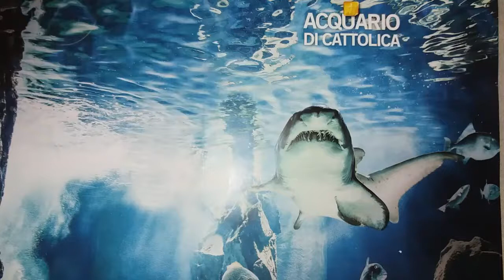ACQUARIO DI CATTOLICA PERCORSO VERDE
L'Acquario di Cattolica Le Navi è l'acquario più grande della costa adriatica e secondo in Italia e si trova a Cattolica (RN). È stato inaugurato nel 2000 e nel corso degli anni si sono aggiunti sempre più animali.

I grandi protagonisti delle vasche di Cattolica sono gli enormi squali toro, che possono raggiungere una lunghezza di oltre 3 metri.

Le altre attrazioni principali dell'Acquario di Cattolica sono gli squali nutrice, i pinguini, le tartarughe, le lontre, le meduse e i piranha.

L'acquario propone quattro percorsi diversi ai visitatori: blu, giallo, verde, viola.